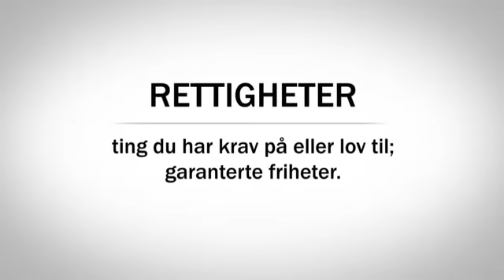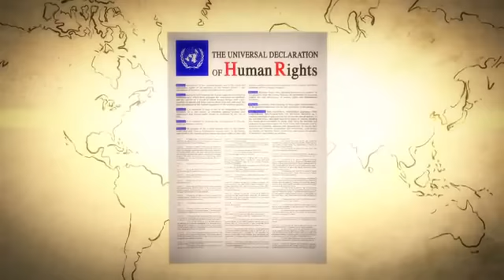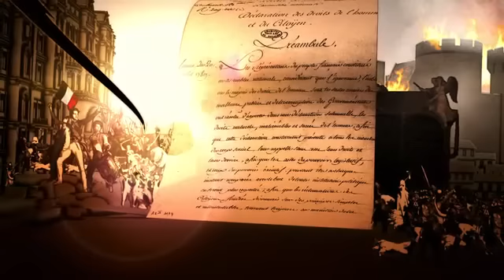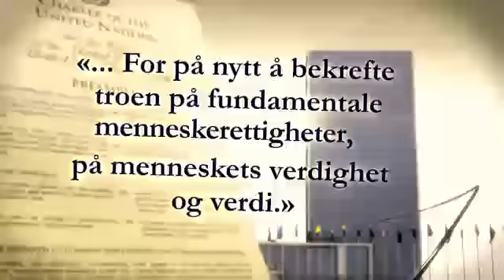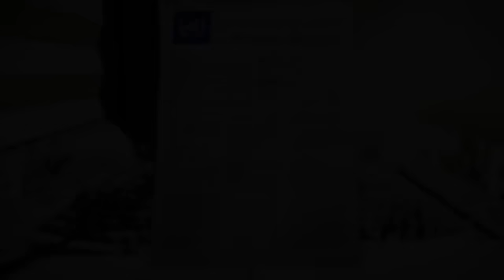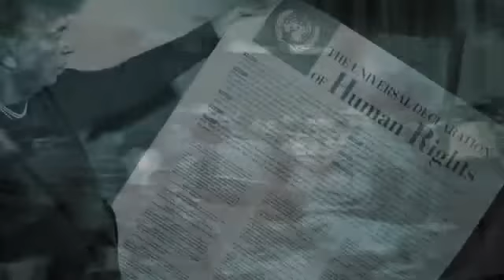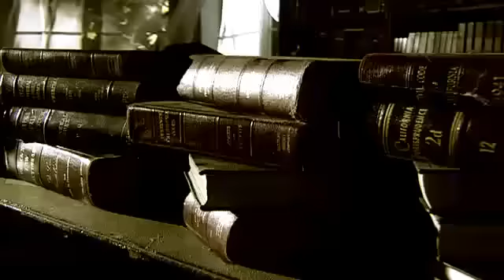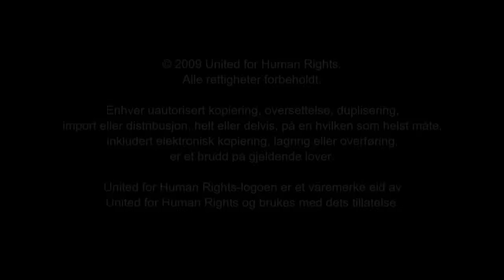Human Right. Hva er Menneskerettighetene? En Liten "Historien om Menneskerettighetene" på Norsk ABON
HUSK Å Abonnér på min YouTube kanal, hvis du gerne
vil have flere af videoer som denne. MVH "HP MICHAEL".

Bestill gratis informasjon Kit/Pakke. Ta initiativ, gå til handling, FÅ SEND EFFEKTIVE UNDERVISNINGSVERKTØY TIL UTDANNING I MENNESKERETTIGHETER
FOR LÆRERE, SKOLER OG PEDAGOGER. Det er også nedlastinger

En introduksjon.
Den 24. oktober 1945 i kjølvannet av 2. Verdenskrig, ble De Forente Nasjoner skapt som en mellomstatslig organisasjon med det formål å redde fremtidige generasjoner fra internasjonale konflikters ødeleggelser.

Erklæringen ble utarbeidet av representanter for alle regioner i verden, og omfattet alle juridiske tradisjoner. Formelt vedtatt av De Forente Nasjoner den 10. desember 1948, er det det mest universelle menneskerettighetsdokumentet som eksisterer, som avgrenser de 30 fundamentale rettighetene som danner grunnlaget for et demokratisk samfunn.

MENNESKERETTIGHETER DEFINERT
Hva er menneskerettigheter?

La oss begynne med noen grunnleggende definisjoner:

Menneske: (substantiv)
Et medlem av arten homo sapiens; en mann, en kvinne eller et barn; en person.

Rettigheter: (substantiv)
Ting du har rett til eller som er tillatt; garanterte friheter.

Menneskerettigheter: (substantiv)
Det er kort sagt de rettighetene man har fordi man er et menneske.

Hvis du spurte folk på gaten: «Hva er menneskerettig­heter?», ville du få mange forskjellige svar. De ville fortelle deg om de rettighetene som de kjenner, men veldig få mennesker kjenner alle sine rettigheter.

Som beskrevet i definisjonene ovenfor, er en rettighet en slags frihet. Det er noe du har rett til i kraft av å være et menneske.

Menneskerettigheter er basert på prinsippet om respekt for individet. Deres fundamentale antagelse er at hver eneste person er et moralsk og rasjonelt vesen som fortjener å bli behandlet med verdighet. De kalles menneskerettigheter fordi de er universelle.

Mens nasjoner eller spesialiserte grupper nyter spesifikke rettigheter som bare gjelder for dem, er menneskerettighetene rettigheter som alle er berettigede til -- uansett hvem de er eller hvor de bor -- simpelthen fordi de lever.

Menneskerettigheter beseiret
Kjærlig hilsen
Michael Krogh